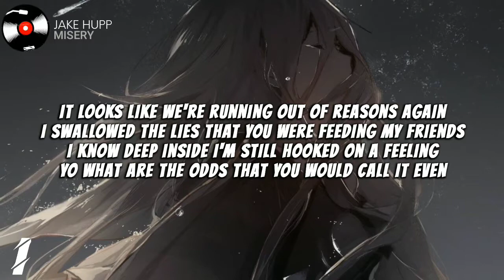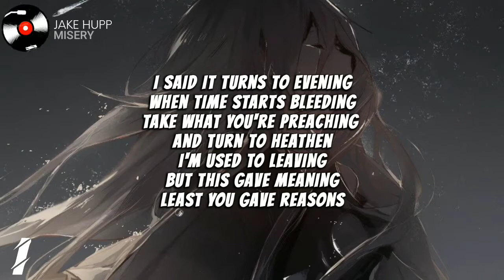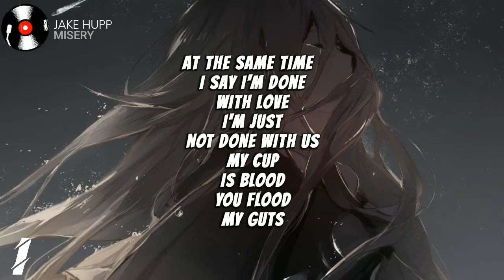Nightcore - Misery (Jake Hupp) - (Lyrics)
Lyrics:

I know we got a lot of history
I didn't want you just physically
I wanna say you're missing me
Take me out of my misery

It looks like we're running out of reasons again
I swallowed the lies that you were feeding my friends
I know deep inside i'm still hooked on a feeling
Yo what are the odds that you would call it even

I chose this road, and so my lows
Make my highs, so let's fight till the night that we die
My nose would grow if notes weren't spoken
The lights make my life ride or die

I said it turns to evening
When time starts bleeding
Take what you're preaching
And turn to heathen
I'm used to leaving
But this gave meaning
Least you gave reasons

I say I'm done
With love
I'm just
Not done with us
My cup
Is blood
You flood
My guts